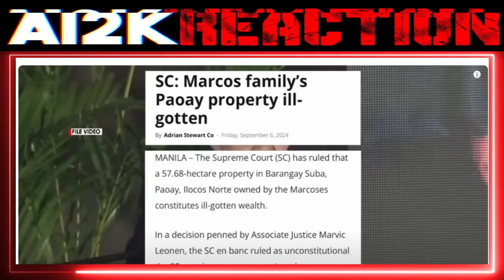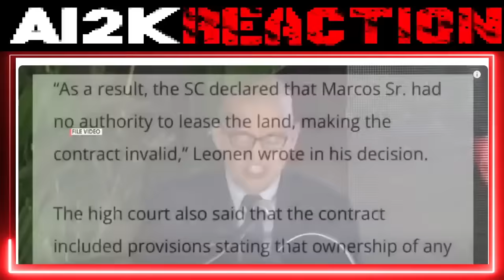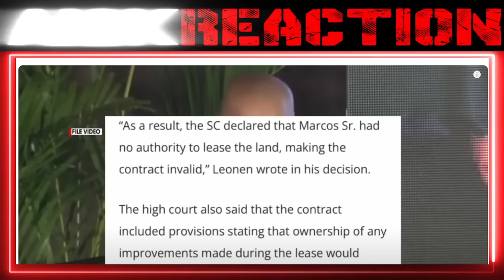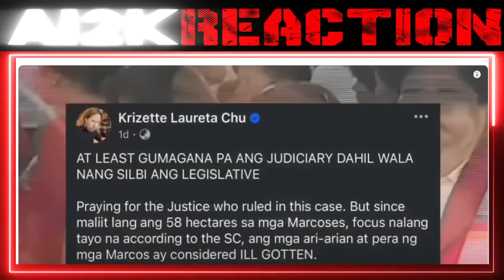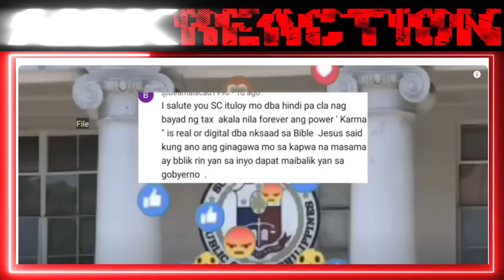Grabe ang Ut0s ng K0RTE SUPREMA HlNATULAN na ang PAMlLYANG MARC0S? Pinababalik Na! | REACT